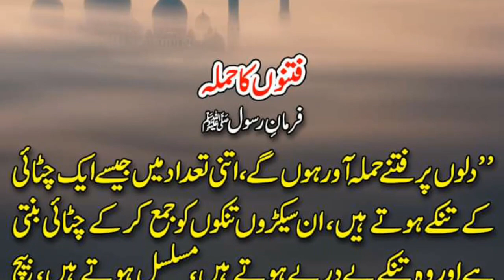Fitnon ka hamlah/فتنوں کا حملہ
Fitnon ka hamlah